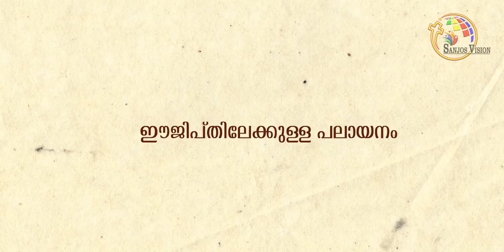mathew chapter 2 malayalam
mathew chapter 2

matthew chapter 2  in tamil

matthew chapter 2 bible study

matthew chapter 2 in hindi

matthew chapter 2 in telugu

matthew chapter 2 bible study in tamil

matthew chapter 2 explained

matthew chapter 2 bible study in

telugu matthew chapter 2 questions and

answers in tamil

matthew chapter 2 malayalam

matthew chapter 2 audio

bible study matthew chapter 2 malayalam

bible quiz matthew chapter 2-10 malayalam